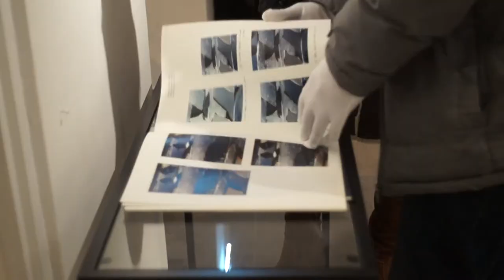Dafna Talmor – Constructed landscape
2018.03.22-és este 19 órakor a ToBe Gallery-ben egy szokványostól merészen eltérő fotókiállítás nyílt. A kiállítás a Budapest FotóFesztivál és a Budapest Art Week hivatalos programjának része.